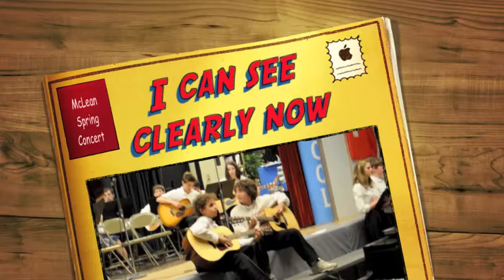McLean Spring Concert I Can See Clearly Now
McLean School